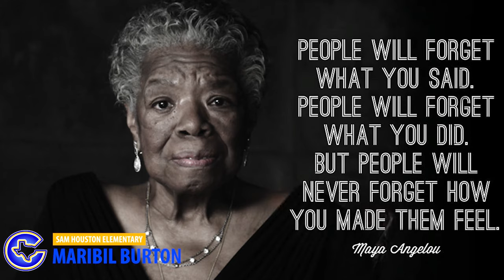CORSICANA ISD 2020 Teacher of the Year Maribil Burton, Sam Houston Elementary Dual Language